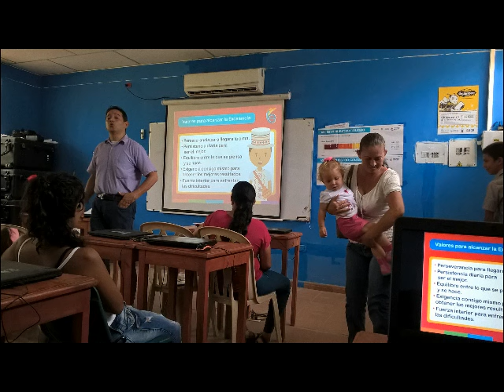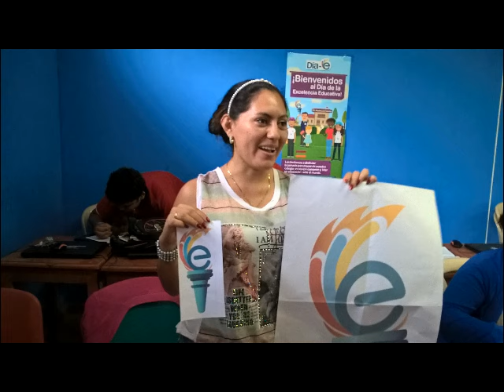Día E familia